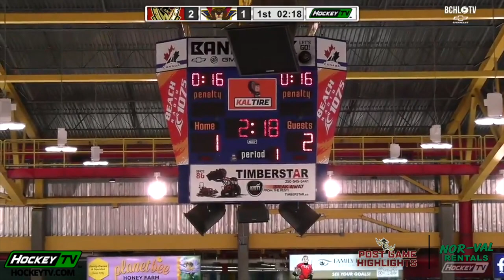Highlights vs. Vernon (Apr. 4)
The Warriors bounced back with a big performance in Game #3 and gained a 2-1 lead in their best-of-seven Interior Division Quarter Final series against the Vernon Vipers with a 5-2 win at Kal Tire Place on Tuesday night!

Post Game Highlights are powered by Nor-Val Rentals!